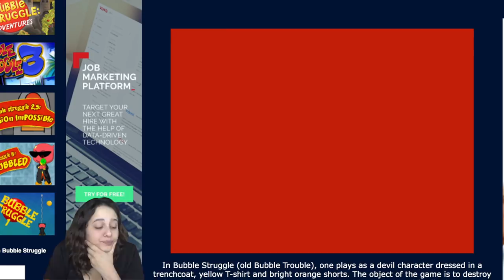BUBBLE STRUGGLE 2 | TOP-OF-FLOP